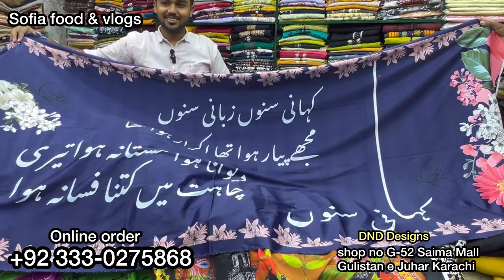Hurry up!! | Stylish Ladies Dresses Kurti - Top - Maxi - Suit Sale| Sofia food & vlogs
lehenga
lehenga song
lehnga dress cutting and stitching
lehnga dress
lehnga by jass manak dance
lehenga lehenga
lehenga designs
lehnga ly dy mehnga dance
performance

saree
saree sale
saree fancy
saree ke fall sa
saree draping
saree design
saree ke fall sa song
saree lover
saree hairstyle
saree ke fall sa slowed

maxi
maxi style
maxi design
maxi
maxi cutting and stitching
mexico
maxi dress
maxi cutting

lehenga designs
stitching
lehenga designs mehndi
lehenga designs cutting
lehenga designs pakistani 2023

rabi centre saddar rawalpindi
rabi centre bahria town rawalpindi
rabi centre sale

wedding dresses
wedding dresses

fancy dresses
fancy dresses lat
fancy dresses
fancy dresses for wedding 2023
fancy dress

fancy dress party wear online
shopping
fancy dress party wear in lahore
fancy dress party wear design
fancy dress party wear in rawalpindi

sofia food and vlhd
sofia food secrets
sofia food and bligs
sofia food and vlogs
sofia food
sofia food challenge
sofia food and block